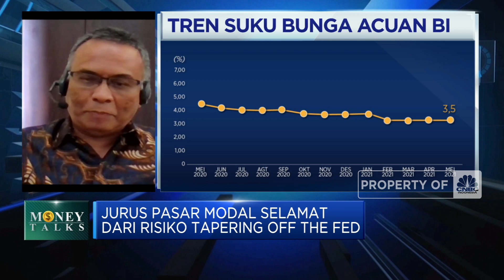Eastpring: Efek Tapering Off Saat Pandemi Tak Sebesar 2013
Berita Lainnya: Dikurung Junta Myanmar, Suu Kyi Kehabisan Uang & Kelaparan

Director PT Eastspring Investments Indonesia, Ari Pitojo menilai penyebab dan kondisi risiko taper tantrum saat ini berbeda jauh dengan tahun 2013 dimana kali ini kondisi pasar keuangan RI masih cukup atraktif sehingga potensi capital outflow tak akan sebesar 2013.

Diproyeksi pemerintah dan otoriats moneter akan memprioritaskan upaya menahan laju bond yield dengan tetap memperhatikan posisi nilai tukar Rupiah.

Seperti apa pelaku pasar melihat potensi risiko tapering off The Fed? Selengkapnya saksikan Aline Wiratmaja dengan Director PT Eastspring Investments Indonesia, Ari Pitojo Dalam Power Lunch,  CNBC  Indonesia (Selasa, 08/06/2021).